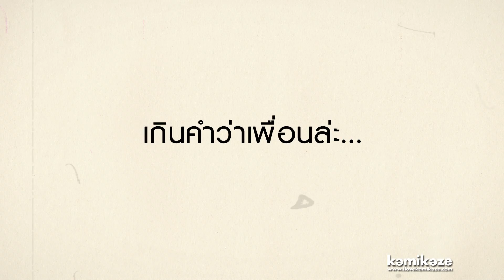[Clip] ประสบการณ์ตรงของคนแอบรักเพื่อน by Thank You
ฟังเพลง "อยากกลับไปเป็นเพื่อนเธอ (Unfriended Request) ที่นี่

มาแล้วตามคำเรียกร้องกับ Single สองของThank you จิ๋วแต่เจ๋ง " อยากกลับไปเป็นเพื่อนเธอ (unfriended request) " ที่ Single แรก " Thank you for your love " ก็ฮอตฮิตติดปากยอดวิว MV นี้ก็พุ่งทะยานสู่ 10 ล้านกันแล้วดังไปไกลจนมี cover ในรายการดังที่ใต้หวัน ส่วน Single นี้ก็ไม่ทำให้ผิดหวังแน่นอนเห็นแค่ Look ใหม่ก็ถึงกับร้อง Wow! เพราะชุดนี้โด่ดเด่นด้วยลาย Print " Thank you " สีทองอร่าม บนเสื้อยืดสีขาวแขนยาว กับกางเกงสีขาวขายาว ที่ซ่อนความเปรี้ยวเล็กๆด้วยผ้าซีทรูโปร่ง บวกกับรองเท้าผ้าใบ ยิ่งทำให้ดูเป็น Sport Girl สุดๆ รับรองได้ว่าถึงจะเป็นเพลงช้าก็ยังมี Step ให้โยกย้ายกันเช่นเคย ฟังพร้อมกันทั่วประเทศที่ Deezer 9 ส.ค.นี้